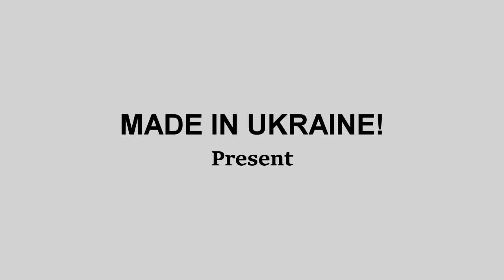ТЕРМИНАТОР Гоблинский перевод ПЕРЕОЗВУЧКА Рятуйте, хлопци